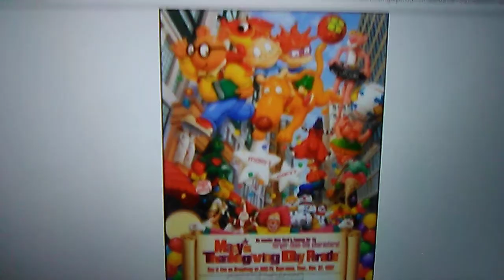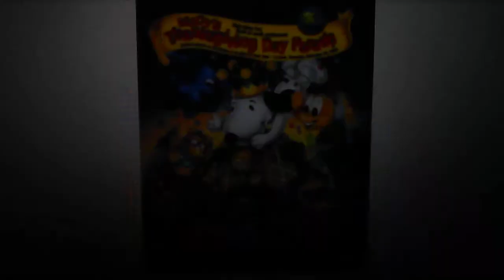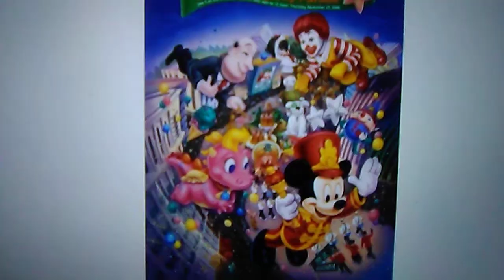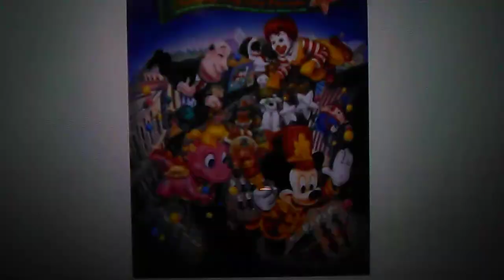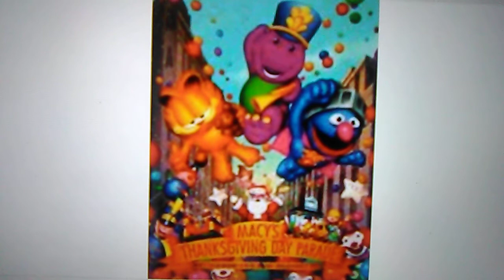Macy's Parade Balloons: Arthur Season 1 Episode 7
The next one will be tommorow